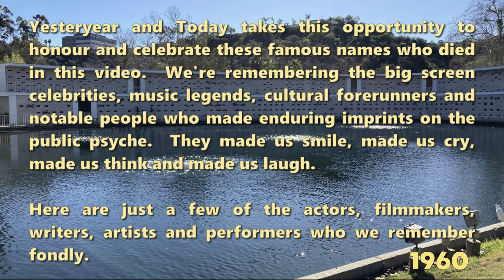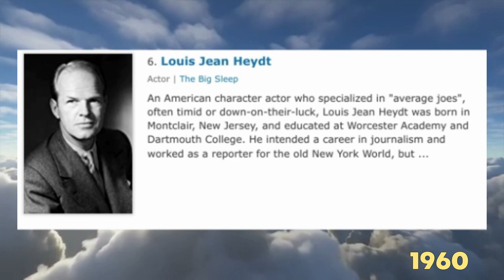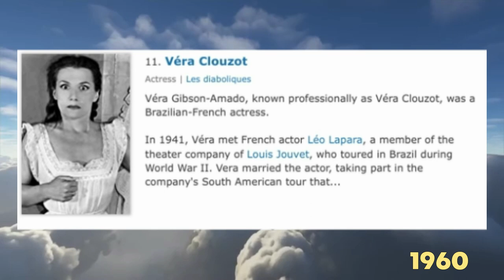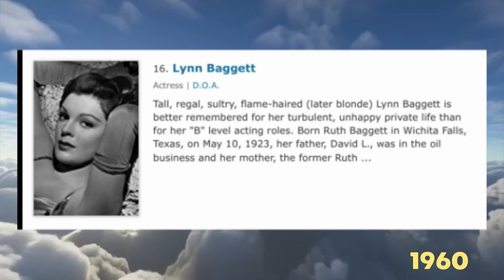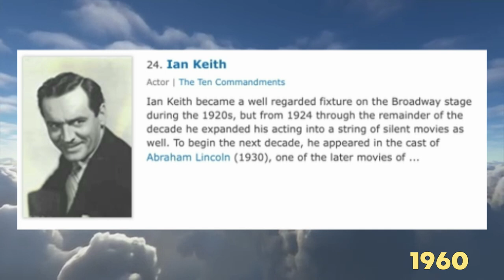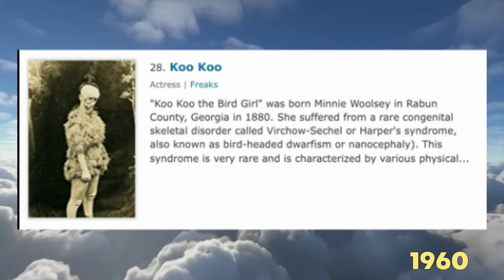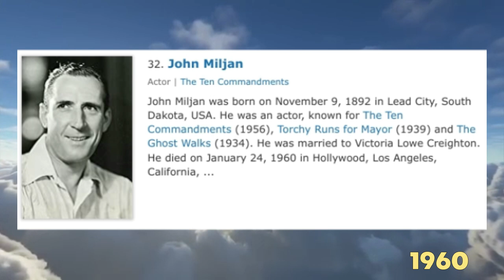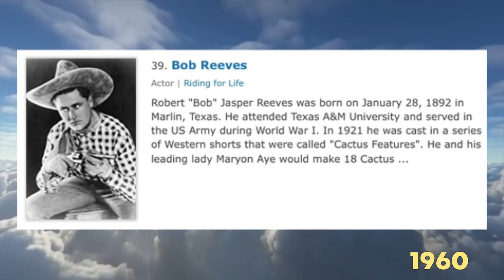Remembering Hollywood Icons: The Top 37 Legends Who Left Us Too Soon In 1960 💔